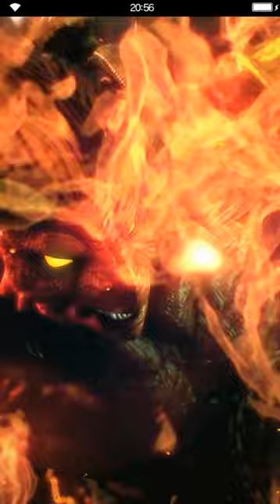Final Fantasy: Brave Exvius - Quest for the Chest LGD [all missions]